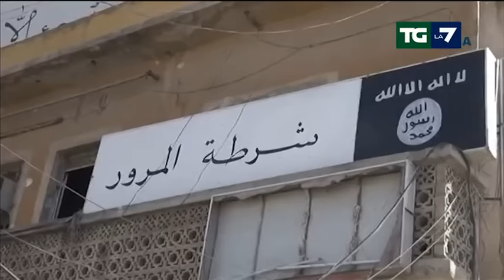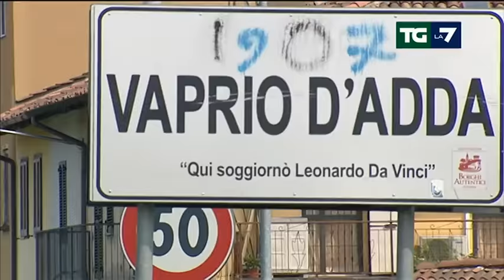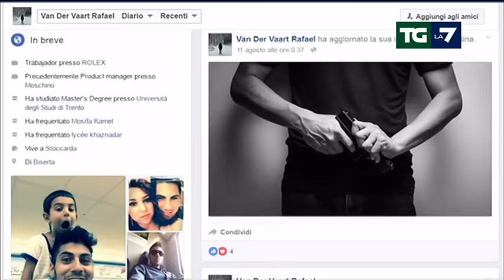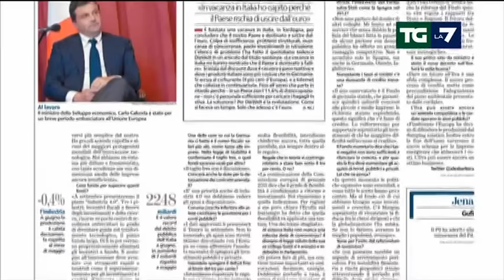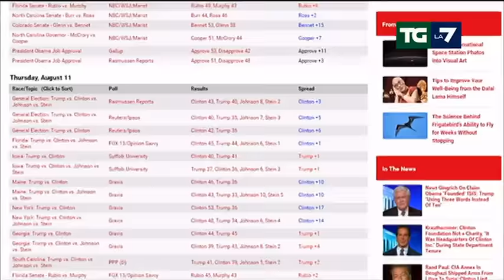Edizione delle ore 13.30 del 13/08/2016